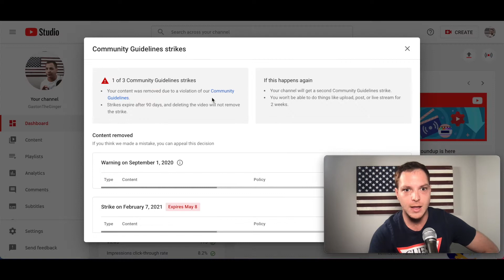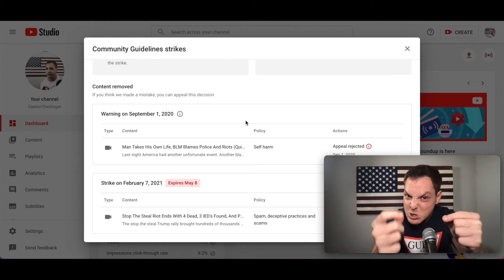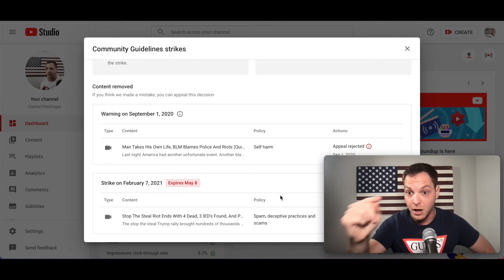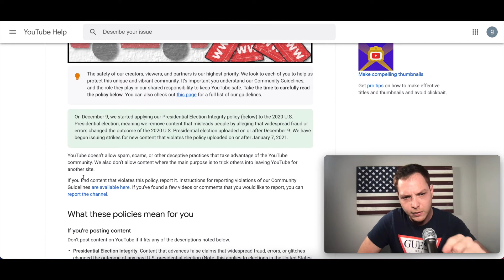YouTube Strike For Mentioning Orange Man Rally...An Orwellian Escapade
YouTube decided to strike channels mentioning a specific former President Trump rally. No mention of election fra**. Still, YT bends over backwards to argue for a violation of the community guidelines. NICE!